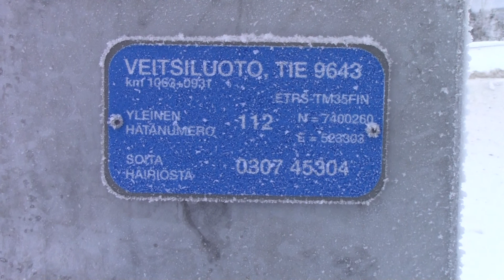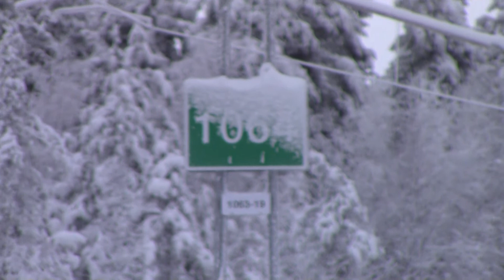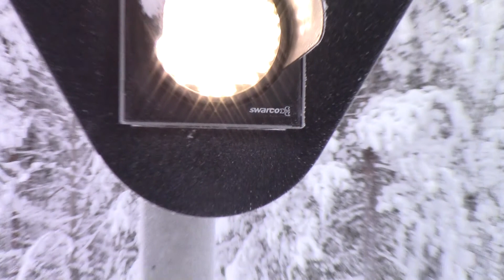Veitsiluoto, tie 9643. half-barrier device Kemijärvi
In English: Filmed at January 12, 2018. When there was a huge rail construction work at the rail connection between Kemijärvi railway station and Keitele Timber factory, the warning devices at two level crossings got replaced by the new ones. This level crossing at Pahkakummuntie is another of them. It is a half-barrier device with pedestrian's throughout-barrier device. The road traffic have been controlled by two three-lighted led light-signals and pedestrian traffic by two-lighted led light-signals, all light-signals being made by Swarco. The pedestrian lane have also a pair of electronic bells. Before current warning device there was a light and sound warning device, which had three-lighted light-signals from Fiskars for road traffic and two-lighted light-signals with cast-iron bells from Ericsson for pedestrian lane. Despite the fact that road is crossed by Pahkakummuntie, the real name of the level crossing is Veitsiluoto, tie 9643. First part of the name comes from Veitsiluoto company that is operating at the area of Keitele Timber's factory and latter part of the name comes from the road that goes over the crossing, because it's known as connecting road 9643. The road traffic at this level crossing is moderate, but the pedestrian and rail traffic is quite a small, with rail traffic going over the level crossing four times per day in average and in Sundays there's not going any type of freight traffic at all if we don't count any exceptions. While I'm filming, you can see some things like the rail yard of Keitele Timber with new Patokangas traffic place that replaced old Isokylä traffic place and the landscape of true Finnish Lapland. At filming moment the weather was still little cold and cloudy.